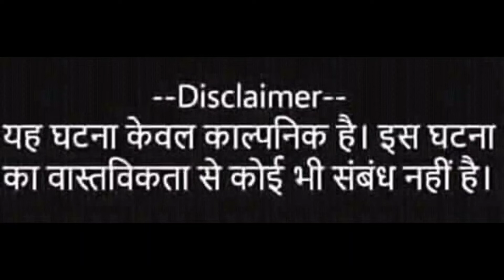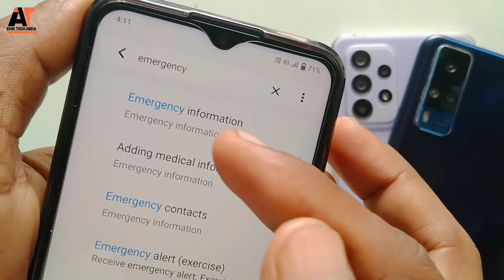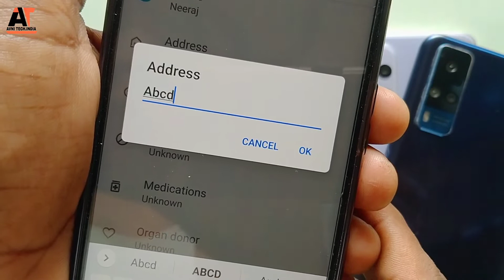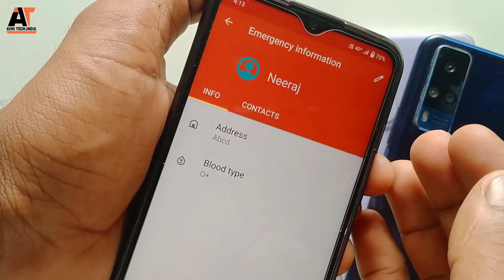🔴 Please Add Emergency call family mobile number.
how to add emergency call number in any Android mobile

मोबाइल फ़ोन के जितने भी यूजर है उनमे से लगभल 80 % लोग अपने मोबाइल को पासवर्ड से लॉक रखते है  | लोग अपनी पर्सनल चीजे किसी के साथ शेयर नहीं करना चाहते यहाँ तक  घर में भी अपने मोबाइल फ़ोन का पासवर्ड किसी को नही बताते |  इस वजह से कई बार जरूरी मौके पर आपका फोन अनलॉक नहीं होता |

मोबाइल की लॉक स्क्रीन पर Emergency Contact नंबर कैसे लगाएं

बहुत से यूजर इस बात को गंभीरता से नहीं लेते कि अपने स्मार्टफोन की लॉक स्क्रीन पर एक Emergency Number  को दिखाना कितना महत्वपूर्ण हो सकता हैं। क्योंकि अगर आप अपने फोन पर इमरजेंसी कॉन्टेक्ट नंबर सेट नहीं करते हैं तो किसी भी आपात स्थिति के मामले में कोई भी आपके परिवार के सदस्यों से संपर्क नहीं कर पायेगा |

आप बड़ी आसानी से Emergency Contact Information को मोबाइल की लॉक स्क्रीन पर लगा सकते हो , इससे अगर किसी को आपका मोबाइल  मिलता है या किसी Emergency स्तिथ में वह उस नंबर पर फ़ोन कर सकता है

अगर आपके पास MI (redami ) का मोबाइल हैं तो  Emergency Contact Information को अपने मोबाइल की लॉक स्क्रीन पर दिखने के के लिए नीचे दिए गए स्टेप्स को फॉलो करें | अगर आपके पास कोई मोबाइल है तो हर मोबाइल की settings लगभग एक जैसी ही है |

1. Open setting
अपने मोबाइल मे जाकर Mobile Setting को ओपन कर लें |

2. Open Lock Screen and Password
मोबइल की सेटिंग्स में जाकर Open Lock Screen and Password में जायें |

3. Open Advanced Settings
अब आपको सबसे नीचे Advanced Settings  लिखा दिख रहा होगा उसपर क्लिक करें |

4. Lock Screen Owner Info
अब आपको Lock Screen Owner Info पर क्लिक करें और जिसका नंबर आप Phone Lock Screen पर दिखाना चाहते हैं उसका नम्बर यहाँ पर लिख दे और Settings को Save करदें |